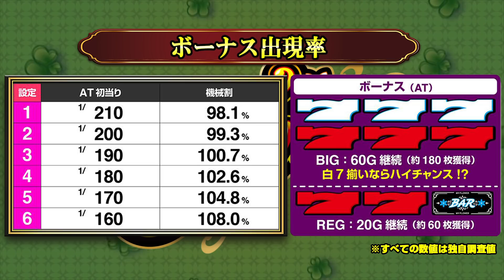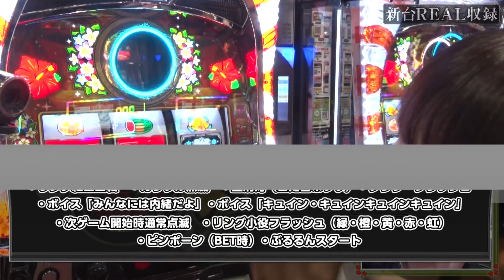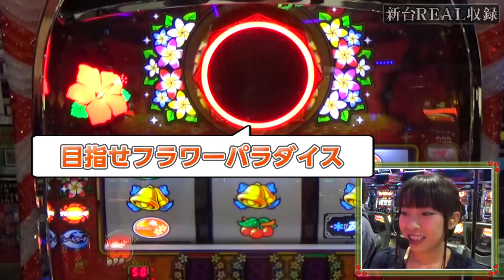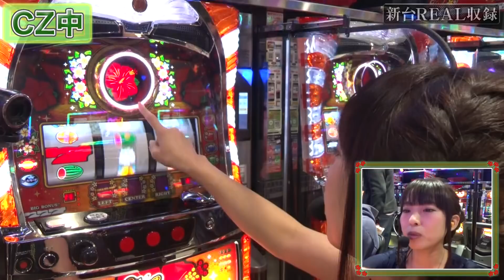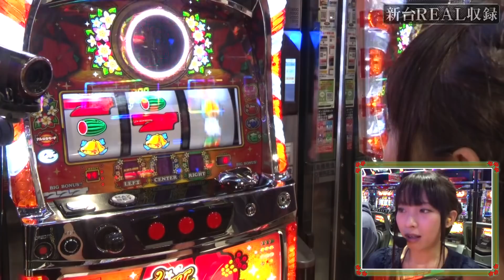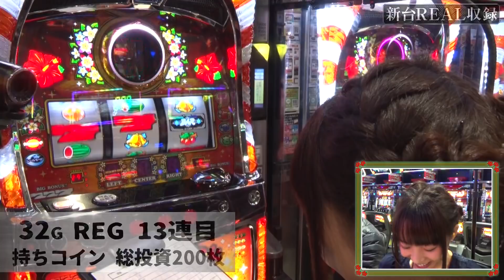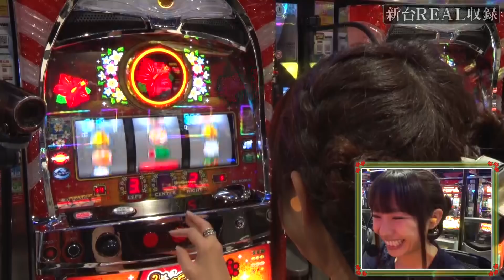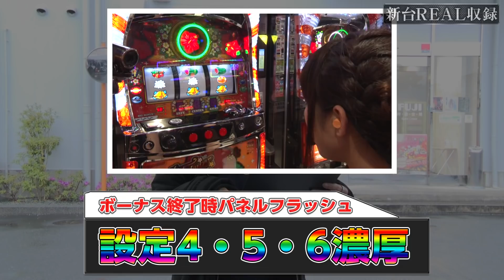パチスロ新台‹マイフラワー30›【最速実戦】新台REAL収録 #43【倖田柚希】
新台を旬な時期に1日打ち倒す実戦番組!!
第43回目もゆずっきーこと倖田柚希が「フジ相模原店」を舞台に最新台「マイフラワー30」を実戦!!

今回はゆずっきーのヒキが光って光ってとまらない!?
まさかの実戦中にAT〇〇しちゃったり、〇設定濃厚!?出しちゃったりでもう光りまくり!こんなに光るゆずっきー見た事ない!!

花が光れば大当り！分かりやすい仕様にシナリオ推測の楽しさが加わって楽しさ満載!!
ぱちタウンのシナリオ推測ツールの使い方もしっかり紹介しちゃうので、この動画を見たらぱちタウン片手にホールでLet'sシナリオ推測!!

「新台REAL収録」の再生リストはコチラ！

マイフラワー30の機種情報はコチラ

導入間もない新台をいち早くお見せするためにDMMぱちタウンライターの倖田柚希が1日打ち倒し
「新台の魅力・解析情報」をお伝えしていきます。